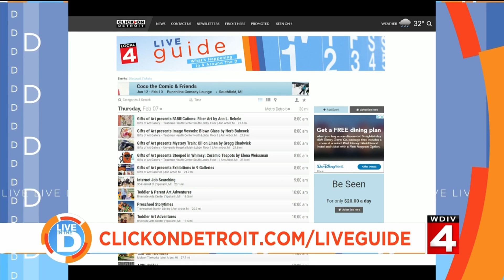Live in the D: Click here for your weekend plans in the D